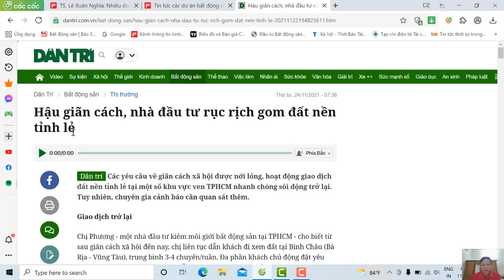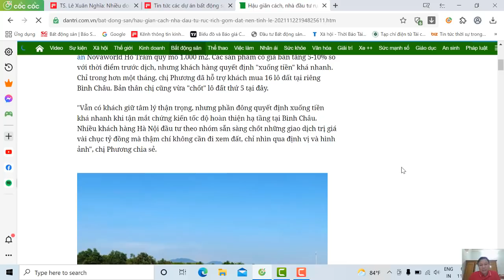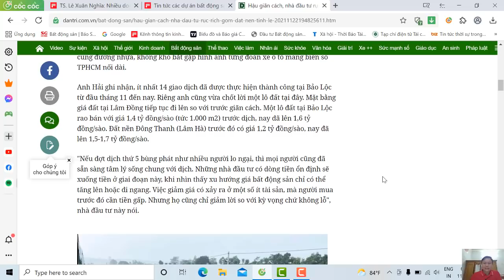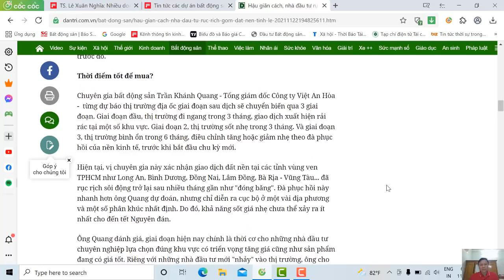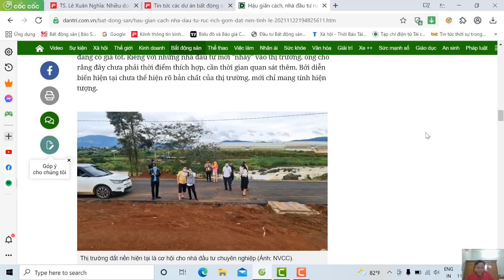Hậu giãn cách, nhà đầu tư rục rịch gom đất nền tỉnh lẻ